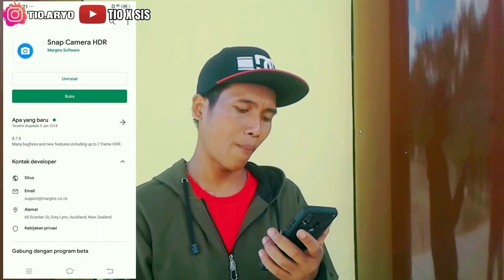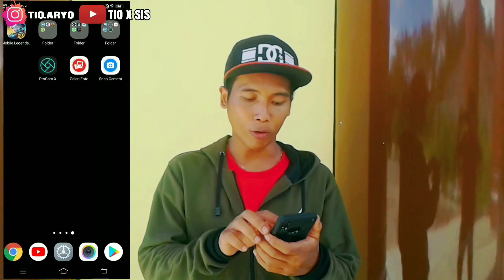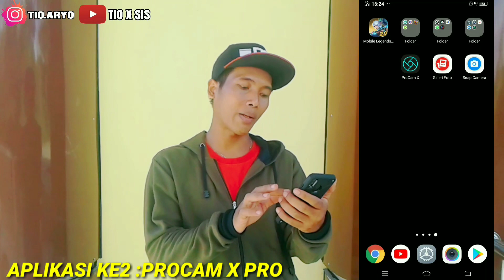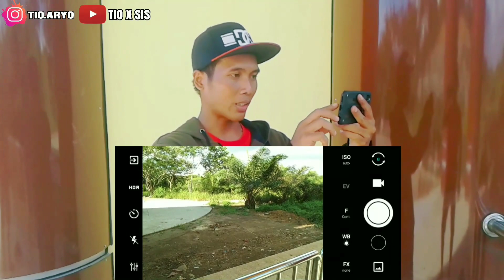aplikasi kamera terbaik 2020 untuk android,bagus buat ngevlog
Aplikasi kamera terbaik 2020
Rekomendasi banget buat teman teman semuanya
Yg ingin mengabadikan moment moment saat liburan bersama teman keluarga pacar dll

Nah buat yg ingin aplikasinya bisa di coba
Snap camera hdr

Oke biar lebih jelasnya silahkan di tonton video tutorial nya

Terima kasih

nah mudah mudahan tutorial singkat kali ini bisa bermanfaat
terima kasih